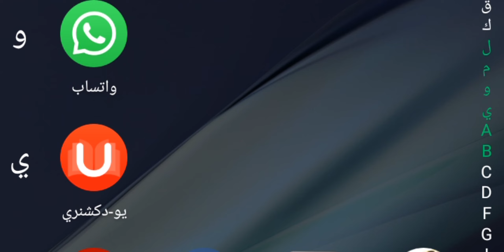اختبار استماع اون لاين Online Listening Test 2022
القناة بها
امتحانات الكترونية
3 ثانوى ازهر (اسلامك سلكشن حاليا)